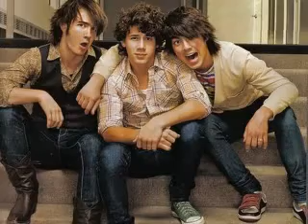DesERTED a Jonas Brother horror story ch.16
The door opened and Kevin and Andrea screamed. They stopped when they realized that no one was there.
" Kevin?"
Kevin put his finger against his lips. He quietly got up and peered around the hall. He turned to Andrea.
" Everything's clear."
Andrea shook her head.
" No, Kevin, something's here! The door's too heavy to just open by itself!"
Andrea started to panic and Kevin went next to her.
" Andrea. Calm down!"
Andrea looked up at him and her eyes widened in horror. Kevin noticed and turned around.

Joe ducked just as a sharp object flew past his head. It stuck into the wall and he whirled around.
" Who threw that?"
He turned back to Haley who was staring at the desk.
" I... I. it flew off the desk!"
Joe walked over and pulled it out of the wall. Haley walked over.
" A letter opener?"
Joe nodded.
" That's what it looks like."
Haley grabbed Joe's arm.
" Can we find the others?"
Joe looked at the letter opener in his hands. He closed his fist around it and looked at Haley.
" Let's go."

" Are we close Esme?"
Esme turned slowly.
" Yes."
She started to sing under her breath. Suddenly Nick was knocked to the ground.
" Claire?"
Claire yanked Nick to his feet.
" Don't ask. Run. Trust me!"
Nick followed Claire and didn't stop until she did. He turned to her.
" What was that? She was taking me to her parents! Claire! We need help! Andrea's gone! Everyone's gone!" Claire looked at him.
" Did she mention her parents were dead?"
Nick's jaw dropped.
" What???"